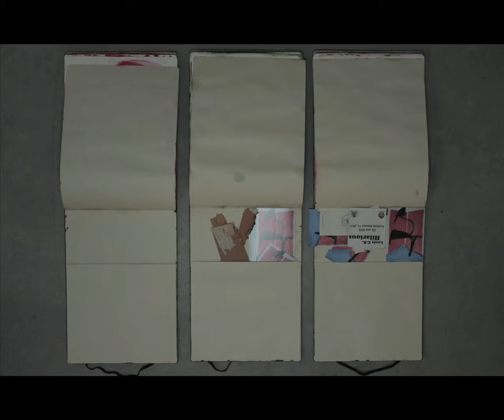MICHAEL FARMER MOBILE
Water color portraits by Michael Farmer
Film By: Michael Farmer
             Anibal Hernandez
             Robert Christensen
             Chris Bren
            @Picture Farm 2011